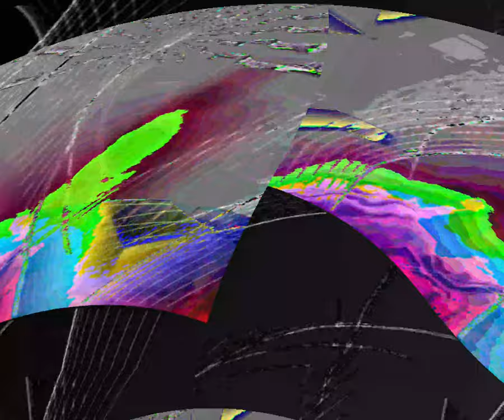[EPILEPSY WARNING] Movie 23 08 19 07h19m05s